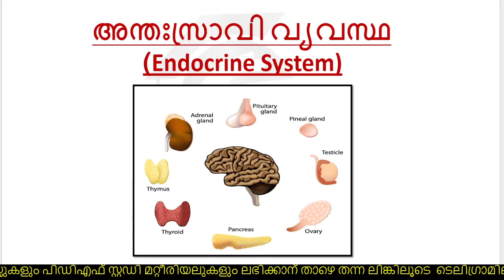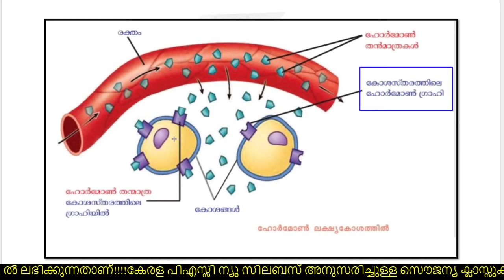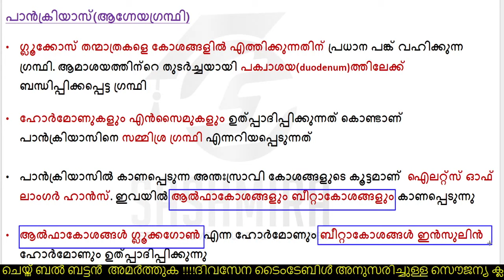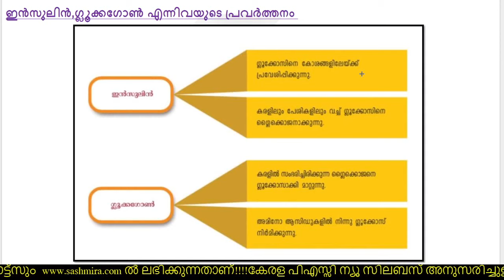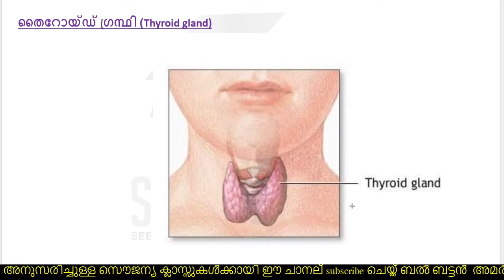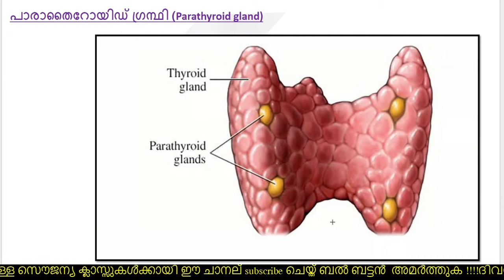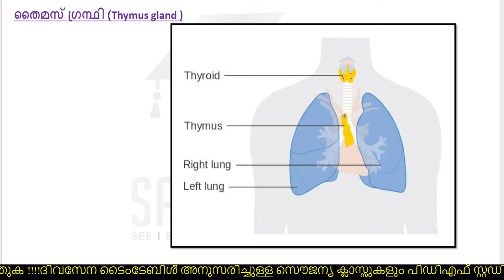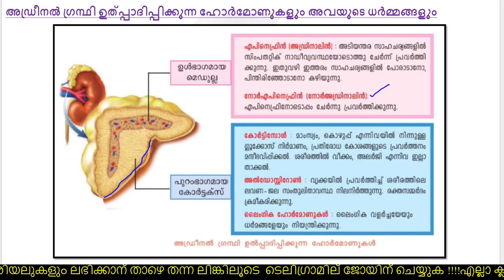അന്തസ്രാവി ഗ്രന്ഥികൾ ഭാഗം 1| ENDOCRINE GLANDS | BIOLOGY